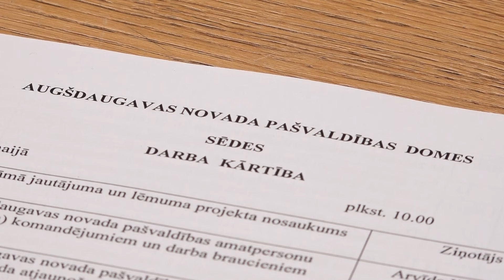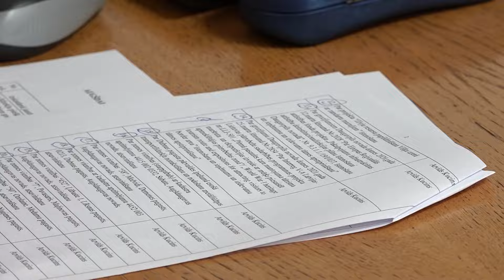Итоги недели (31.05.2024.)